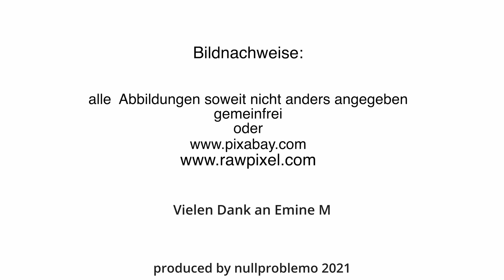Coronaimpfstoff: Kein Bundesverdienstkreuz für Jens, Markus und Angela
Özlem Türeci und Uğur Şahin bringen in unfassbarer Geschwindigkeit einen Impfstoff auf den Markt, dessen Verimpfung Spahn, Söder und Merkel zunächst an die Wand fahren.

Wohlenberg ist Arzt und Kabarettist. Er kennt das Gesundheitssystem von beiden Seiten der Nadel und weiß, was die Medizin kann und wo sie besser das Skalpell in der Verpackung stecken lässt. Exklusiv für Medical Tribune kommentiert er in „Wohlenbergs Heile Welt“ unterhaltsam Themen, die Mediziner bewegen.